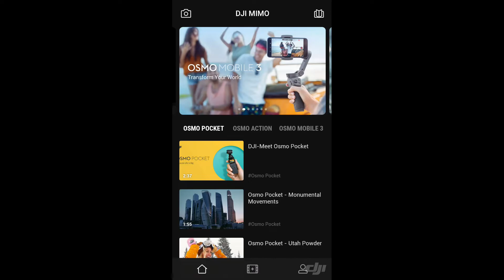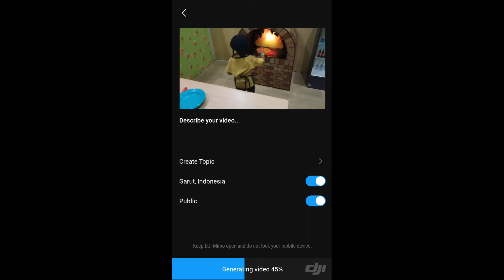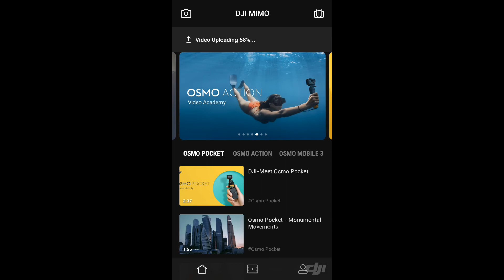TUTORIAL membuat story pakai aplikasi DJI MIMO /Dji /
di video ini saya ingin berbagi cara pembuatan story pakai aplikasi dji mimo